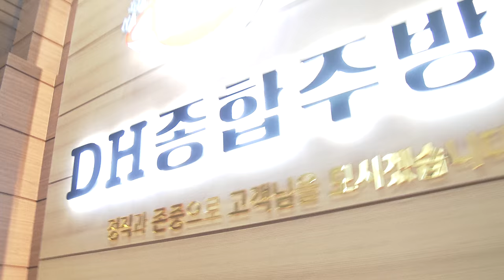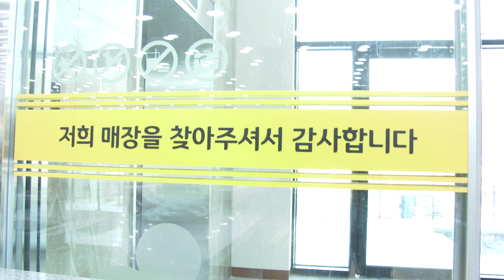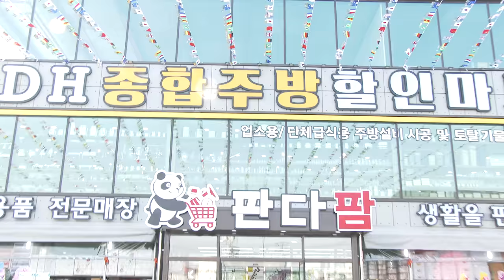DH 판다팜 (천안시 동남구 봉명동161-2.백석사거리)오푼행사 이용식 코메디언 싸인행사 18-2-8편집자 장털보